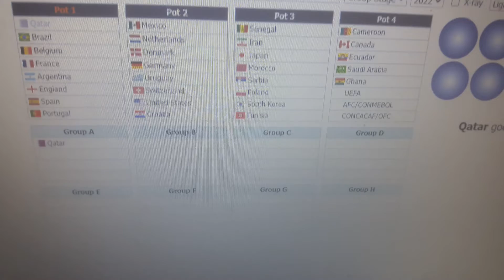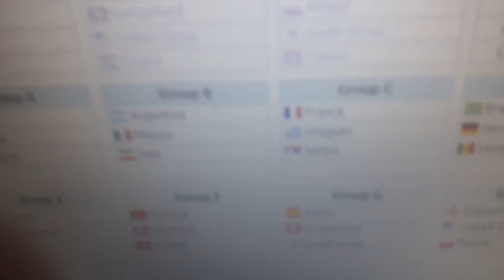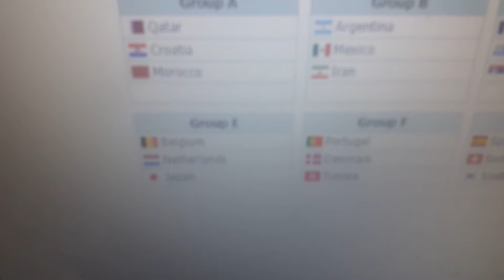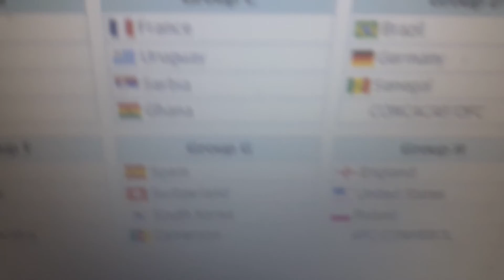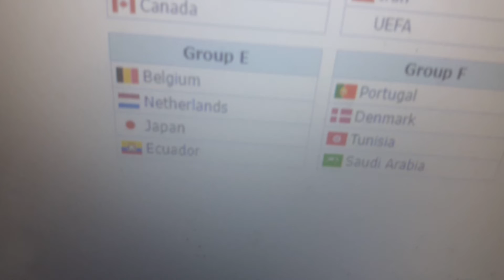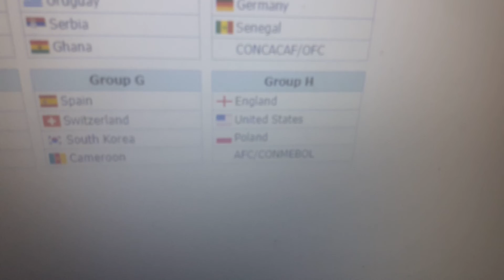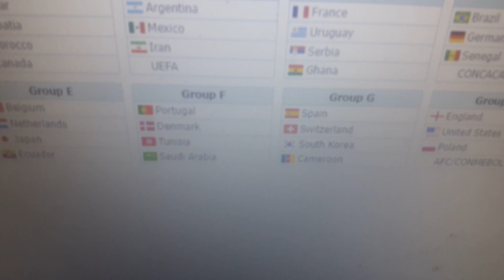mi sorteo mundialista y analisis ❤❤❤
hola ❤❤❤❤ hoy veremos mi sorteo que grupo nos sale :)